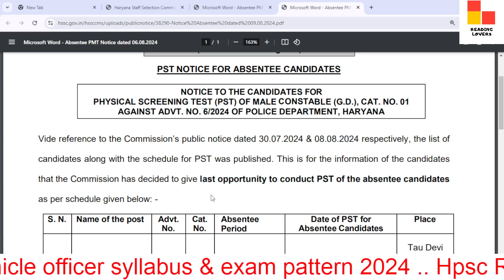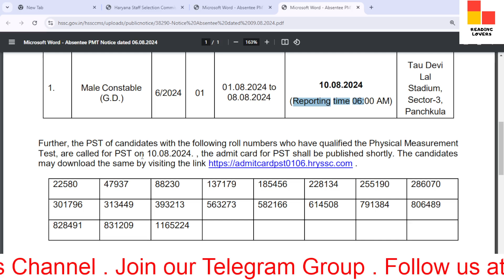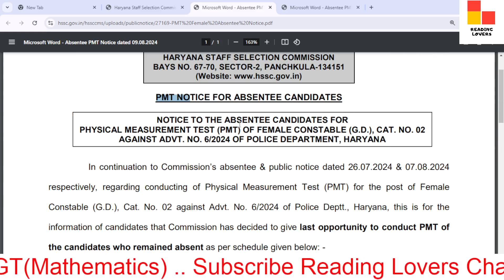HSSC absent male Constable candidates new notice out / Haryana Male Constable latest update / Hssc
In this video, we'll discuss the Hssc NOTICE TO THE CANDIDATES FOR PHYSICAL SCREENING TEST (PST) OF MALE CONSTABLE (G.D.), CAT. NO. 01 AGAINST ADVT. NO. 6/2024 OF POLICE DEPARTMENT, HARYANA.

TAGS.

haryana police male constable list 2024,
haryana police 2024 vacancy cutoff list 2024
haryana police new vacancy 2024 cutoff list
,haryana police syllabus 2024,
haryana police vacancy 2024 pmt scheduled
,haryana police constable 2024 pmt candidates list out,
haryana police,haryana police new update,haryana police new vacancy,haryana police constable,haryana police physical cut off 2024,haryana police cut off,haryana police female constable pmt list,readinglovers